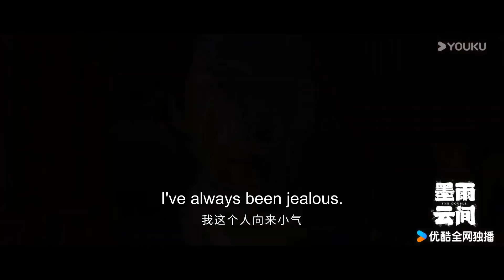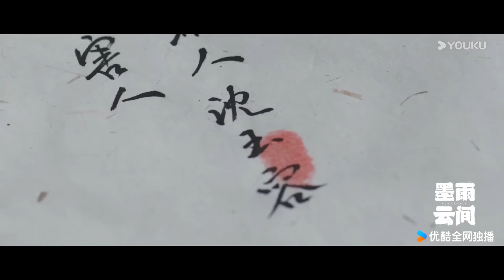【搶先看】吳謹言跟前夫攤牌，前夫求皇上賜婚要娶吳謹言，霸道國公氣到跟皇上大吵一架！